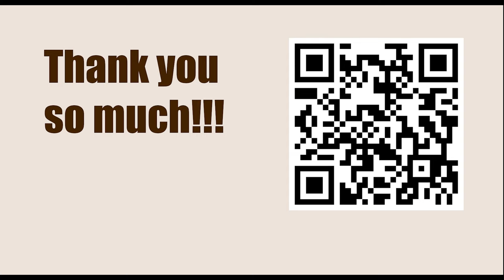Game Plays at Lichess Blitz 5+3 - No. 10